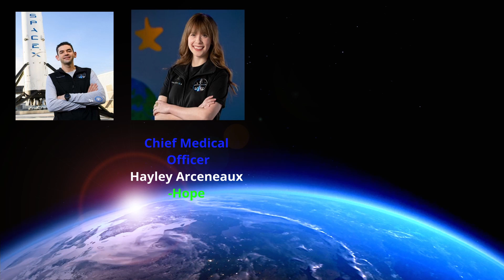Inspiration 4 Final countdown.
I take a look at the mission and the crew to go to orbit on this
first ever civilians only launch.

SpaceX Falcon launch from Kennedy Space center on 15 September.
Launch from Kennedy Space Center.
Falcon two stage reusable rocket with a Modified Dragon Crew craft on it's second flight.
3 days at 590 kilometers above Earth.

Crew

 Spacecraft Commander-Jared Isaacman
Pilot- Sian Proctor
Chief Medical Officer- Hayley Arceneaux
Mission Specialist-Christopher Sembroski

Also remember to take a look at Inspiration 4 on Netflix as it happens.

The Unknown Experience